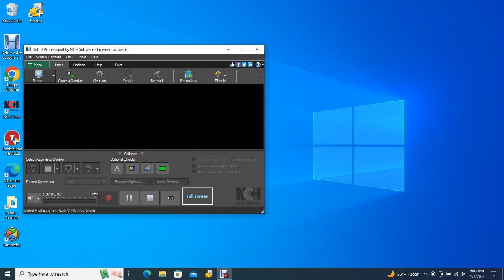Big Bear Bald Eagles 01/07/2023 04:56